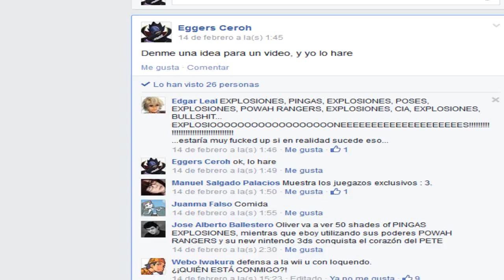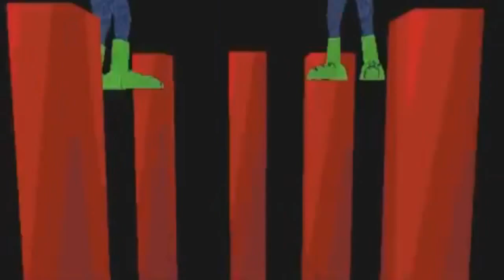Explosiones con poses, power rangers, CIA, pingas, y bullshit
Es este video un poop? Ni yo lo se